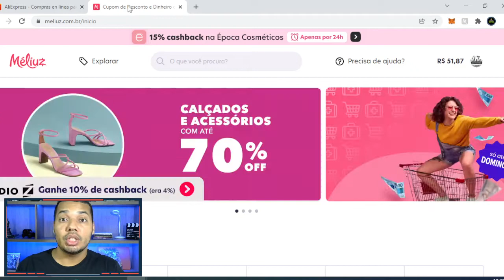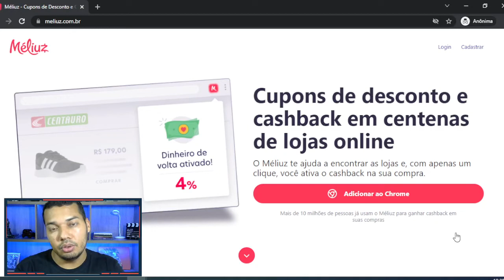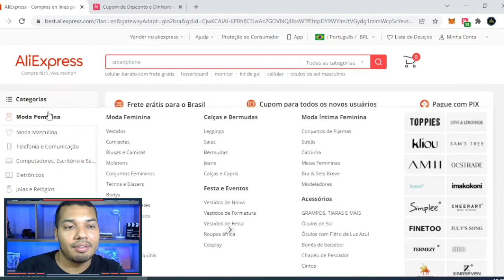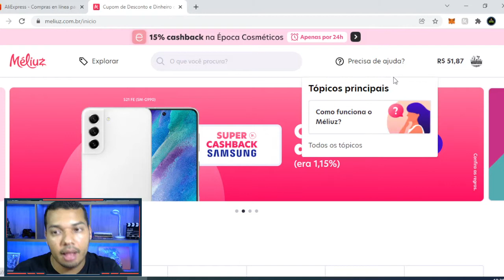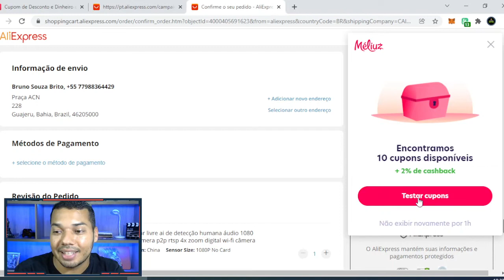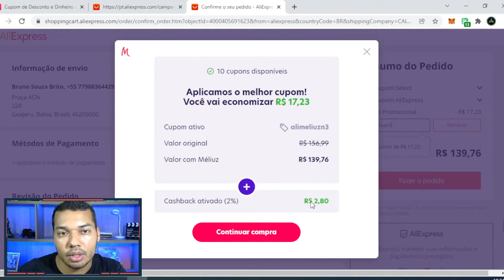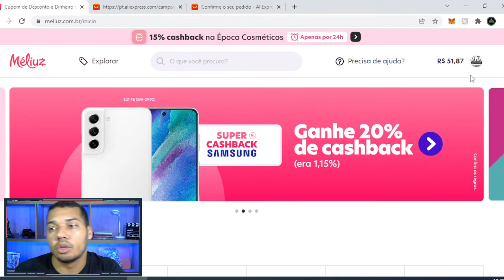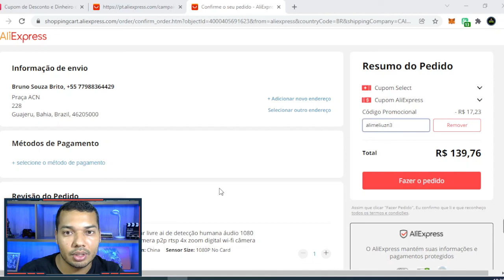CUPONS ALIEXPRESS - Comprando com DESCONTO + CASHBACH na Aliexpressen 2022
Venha descobrir o melhor método para comprar na Aliexpressen com cupons de descontos e ao mesmo tempo ganhar cashbach com a meliuz.

⚡ Dicas de Pesquisas:

➤ Como encontrar cupom para as lojas americanas
➤ Como usar a meliuz nas lojas americanas